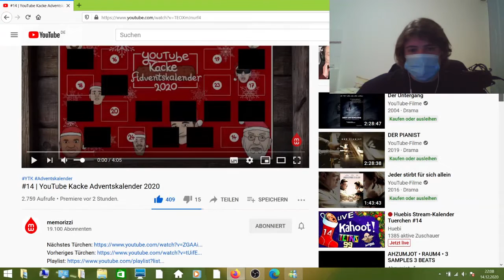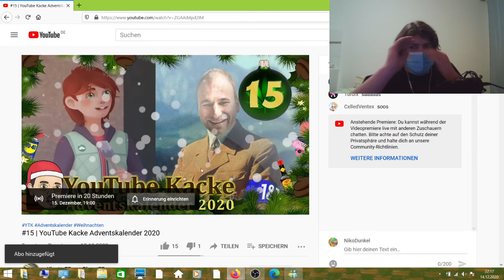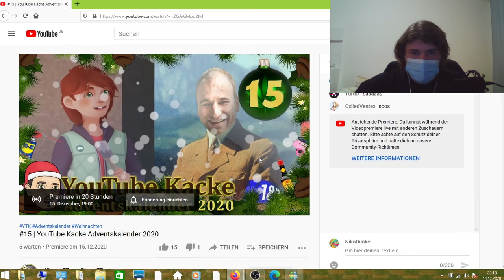ADVENTSKALENDER #14 | REAKTION AUF YOUTUBE-KACKE ADVENTSKALENDER #14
ok